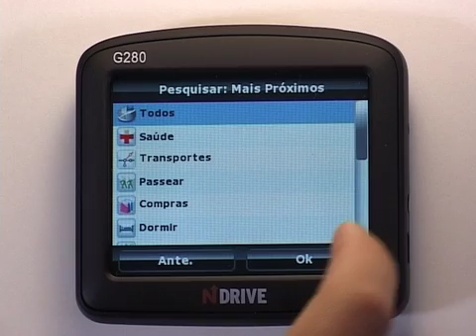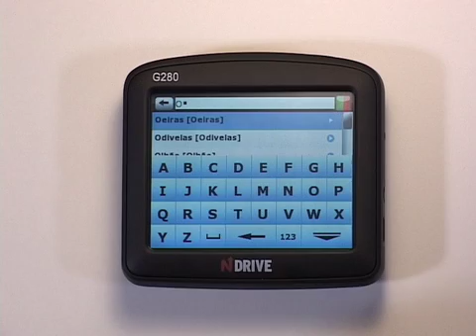NDrive - Find POI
Find a POI in your NDRIVE